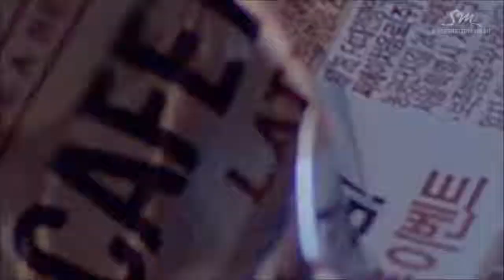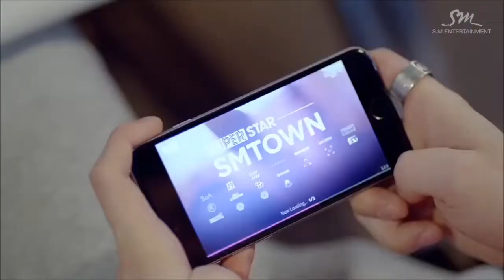M&D_I Wish_(하고 싶어)_chipmunk ver.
M&D_하고 싶어 (I Wish)_chipmunk ver.

conteúdo visual administrado por:

S.M entertainment.